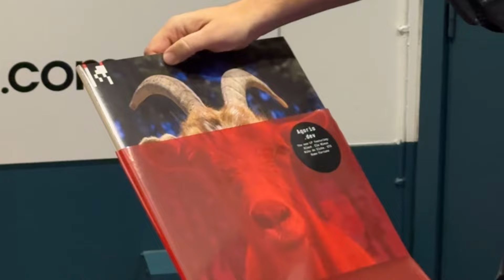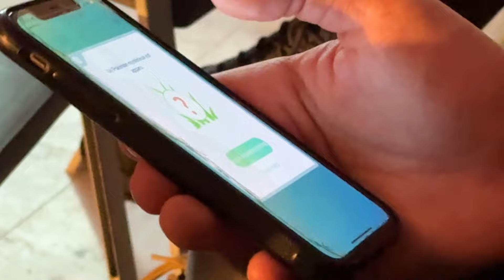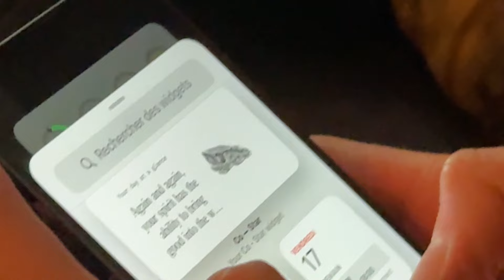2023 vlog 26 - opera / eddy de pretto / hidalgo